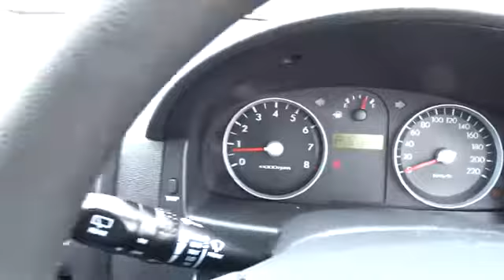2011 HYUNDAI GETZ Townsville, Cairns, Mt. Isa, Charters Towers, Bowen, Australia 5426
2011 HYUNDAI GETZ

We can deliver anywhere in Australia .. All our vehicles are subject to an RACQ inspection .. buy with confidence .. 2011 hyundai getz hatch very low klms and automatic transmission North Queensland's leading Used Car Dealership. We have a great range of pre-owned vehicles in stock now. All vehicles are workshop tested. 5 year warranty available. Trade in's are welcome and finance can be tailored to your needs. Please contact one of our friendly staff on 0437wheelz anytime. If you don't see the vehicle you want Please click on the tab at the top of our web page FIND A CAR 4 ME. And we will find your car. Yes! Yes! Yes! Racq inspections Yes! Yes! Yes! 5 Yr warranty available Yes! Yes! Yes! 25 Yrs service to Nth Qld Yes! Yes! Yes! Delivery Aust wide Yes! Yes! Yes! Finance and Ins available Yes! Yes! Yes! Defence force discounts Yes! Yes! Yes! We will bring the car to you Yes! Yes! Yes! Test drive today!